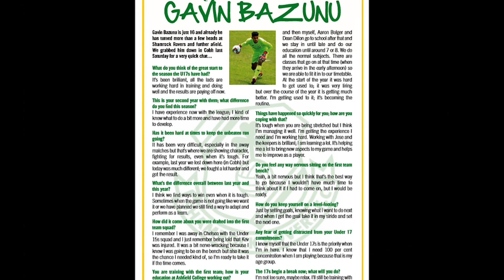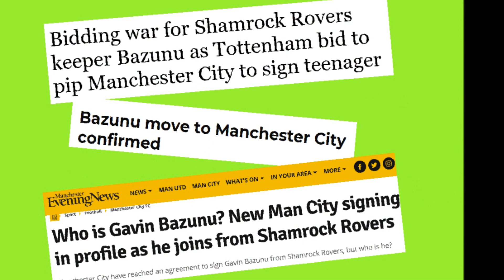Gavin Bazunu - A Star in the Making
Best wishes to Gavin Bazunu who has been transferred from Shamrock Rovers to Manchester City.